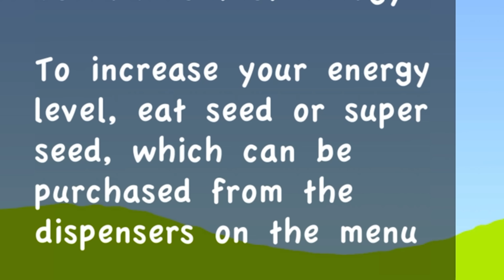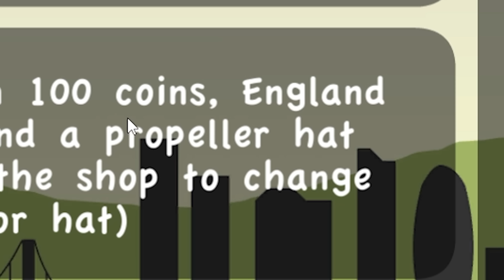When you evolve your pet duck into a god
It's Duck Life 2.